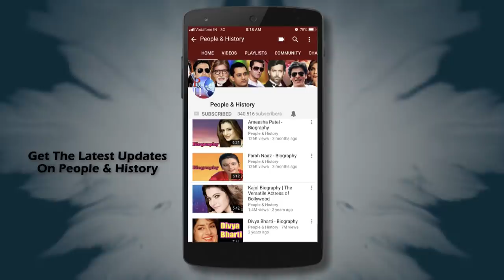Rohini Hattangadi - Biography in Hindi | रोहिणी हट्टंगड़ी की जीवनी | Life Story | Unknown Facts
Watch Rohini Hattangadi Biography in Hindi (बायोग्राफी इन हिंदी) and Know about Her Life Story and Unknown Facts